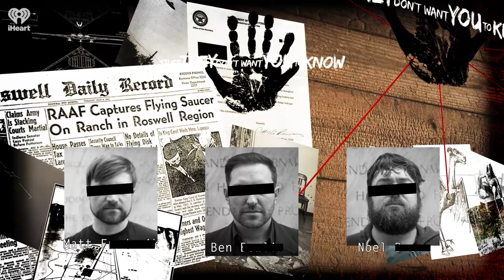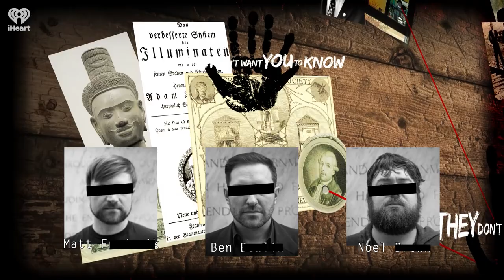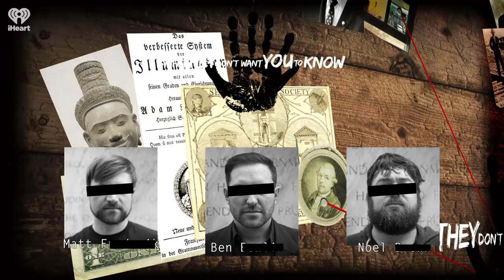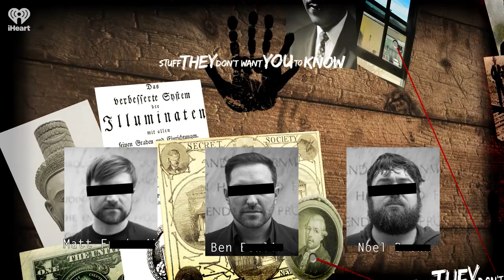The Dark Side of the Fashion Industry, Part 1: Dark Side of Loom | STUFF THEY DON'T WANT YOU TO KNOW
If you're like the vast majority of people, you wear clothes. Clothing is one of the oldest pieces of human technology, and these days it's also a multi-billion dollar industry. People across the planet use clothing and fashion as a means of expression, a way to make a living, and a way to communicate. But, like any other industry of the size, the fashion industry also has a dark side (several, in fact). Tune in as the guys explore the at-times disturbing origin story of so many clothes we wear -- and why the source of the hottest fashions can often be the Stuff They Don't Want You To Know.